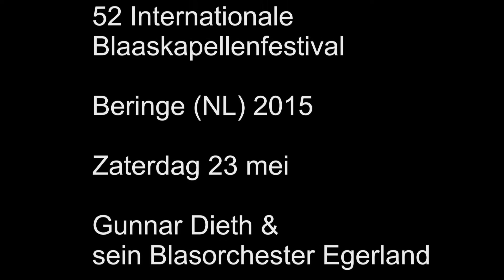Gunnar Dieth & sein Blasorchester Egerland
52e Internationale Blaaskapellenfestival Beringe
23 & 24 Mei 2015